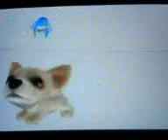The Dog Island Wii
I never realised sound was that bad haha